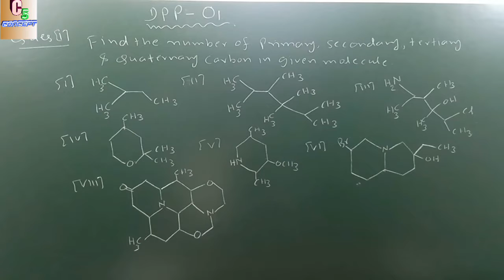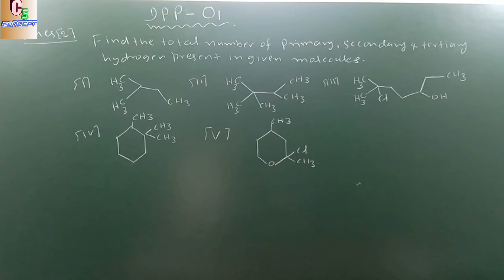DPP-01,FOR-AIIMS,AIPMT,NTA,11th&12th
SANJAY SIR ,DEHARADUN(UK)